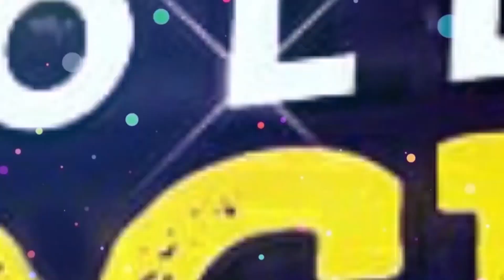বিয়ের পর আড্ডায় প্রথমবার অঙ্কিতা ও প্রান্তিক | Prantik | Ankita | Hridpindo | Tollywood couple